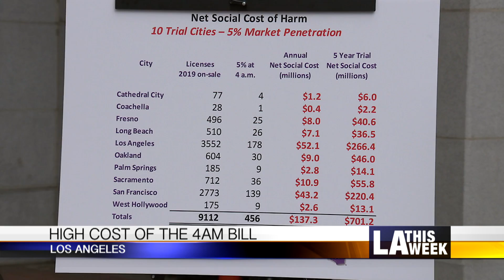CityBeat #1053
- Councilmember Koretz and activists protest the 4AM Senate Bar Bill
- Need to clean out your garage? Take your old electronics to an E-Waste Collection event
- The LA City Council will create the first Climate Emergency Mobilization Office